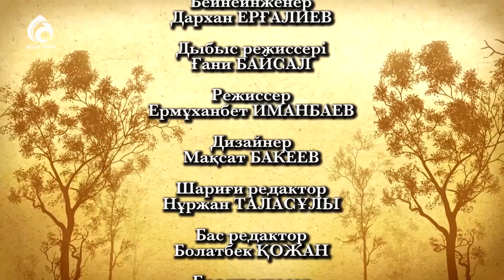Актер Дәурен Серғазин \ Менің анам ... Менің әкем \ Асыл арна